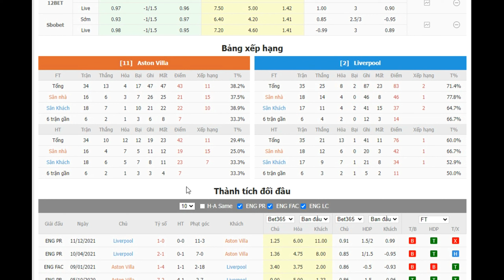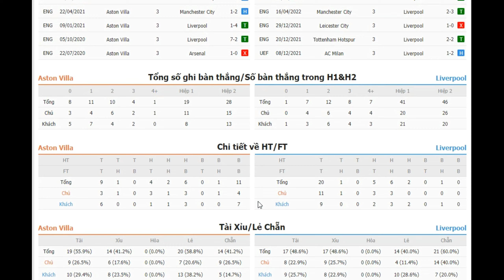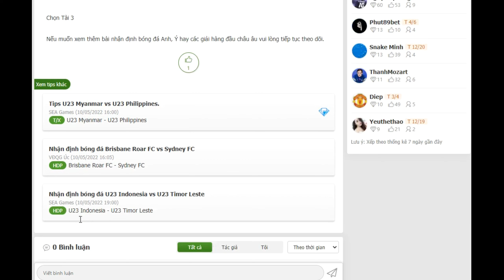🔴 Trực tiếp Aston Villa vs Liverpool 11/05 02:00 | Nhận định Bóng đá vòng 33 Premier League 2021/22